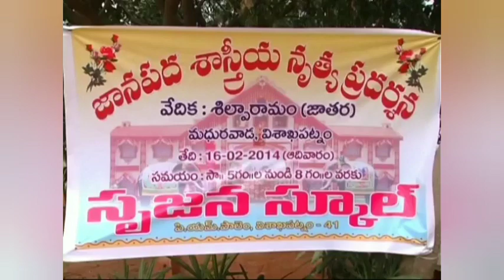Jabilammaku Vandanam School dance